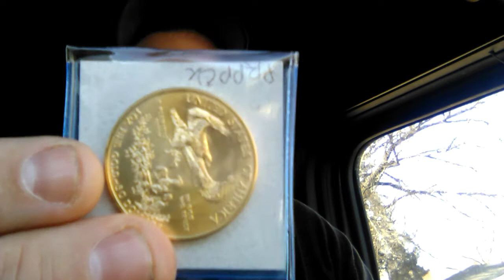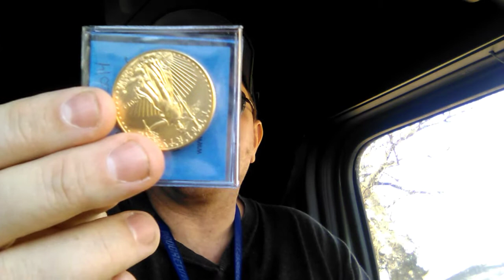💵"Cash", "Gold"💰 and "Silver", and "White Trash"🖕 and a "Ghetto"!🖕😂👹💵🌍🌟🎬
Extortion of $1000.00 by a piece of human garbage that calls me telling me that they know who has my dog, so the only thing that needs to be done on my part as a objective and goal met. That, would be to ensure that this piece of human garbage, needs the money that he is trying to extort me out of, and not give this scumbag a dime.

Now, I have gained, "Worldwide"; global attention and the entire world has joined in the search to bring , ROMEO, back home to me.

But, this time the evidence is stacking against the scumbags involved and I presented my dogs microchip number and everything I possibly can to the public so that they can assist me with this matter.

Romeo, was purchased by me. I have all records. Now, the scumbag that called me is exposed like many others that are causing me duress.